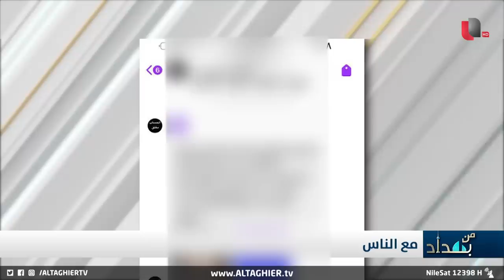جندي بجيش صدام حسين يكشف الحال "المزري" الذي وصل اليه بعد السقوط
موقع قناة التغيير الفضائية  الالكتروني